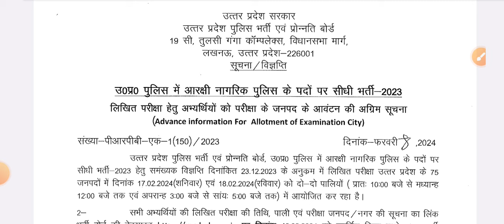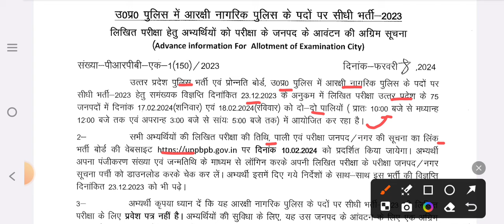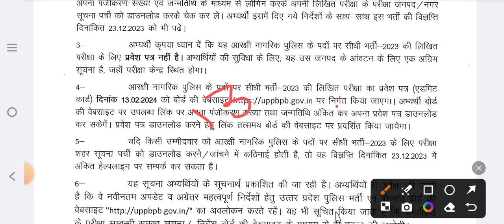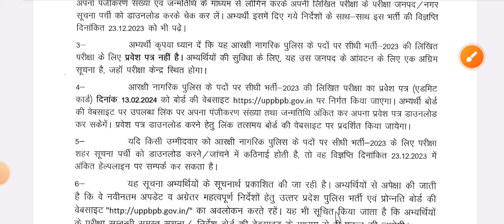UP Police Constable 2024 | UP Police New Notice | UP Police Admit Card 2024 | Up Police Update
up police constable new vacancy 2024 by BSA
up police constable new vacancy 2024 BSA
up police constable new vacancy 2024 BSA CLASS
up police constable hindi by BSA sir
up police constable BSA
up police constable paper set BSA
up police constable previous year paper by BSA
up police constable vacancy 2020 up police constable bharti 2021 up police constable new vacancy 2020 latest news
up police constable paper time up police constable paper total marks
up si paper 2017 question paper up si paper 2017 pdf in hindi
up si paper analysis 2017 up si previous year paper
 analysis  2021